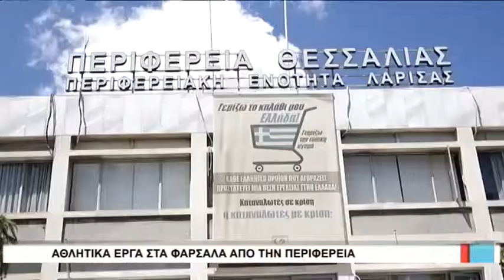Λάρισα Αθλητικά έργα στα Φάρσαλα από την Περιφέρεια 210618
Αθλητικά έργα στα Φάρσαλα ξεκινά η περιφέρεια Θεσσαλίας μετά την υπογραφή της προγραμματικής σύμβασης με το Δήμο.
Τα έργα αφορούν σε πρώτη φάση στο κλειστό γυμναστήριο της περιοχής με τον Κώστα Αγοραστό να τονίζει ότι ο αθλητισμός αποτελεί βασική προτεραιότητα για την περιφέρεια.